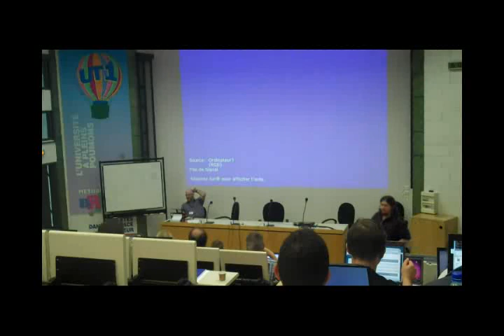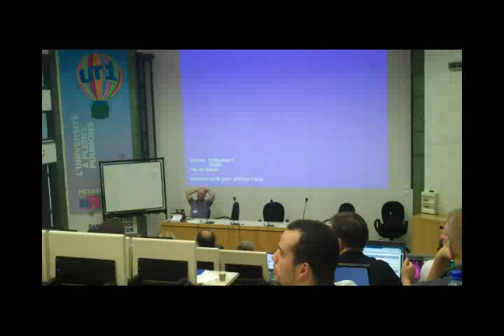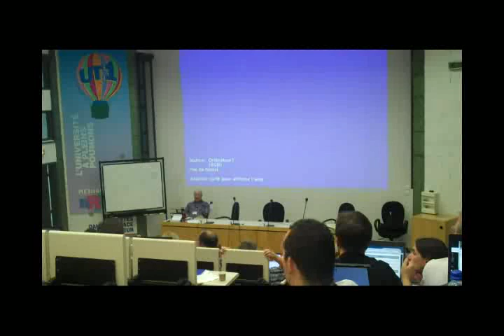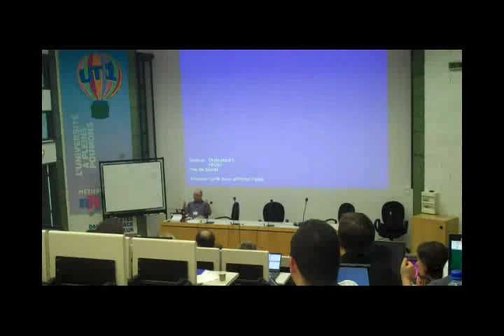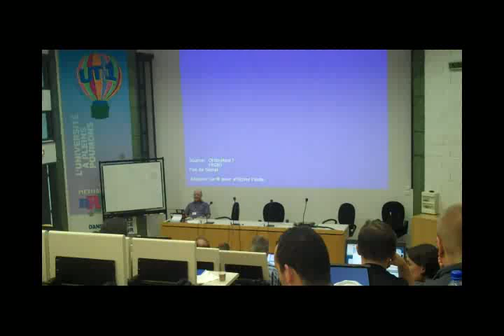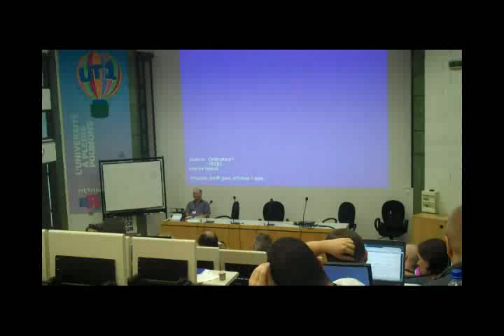Running An X.Org Server Not As Root [Part 1]